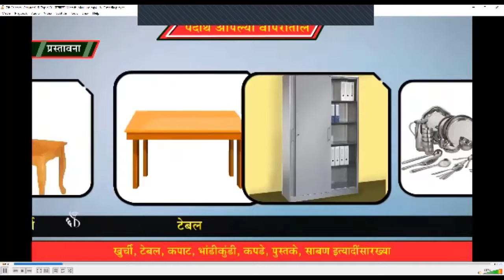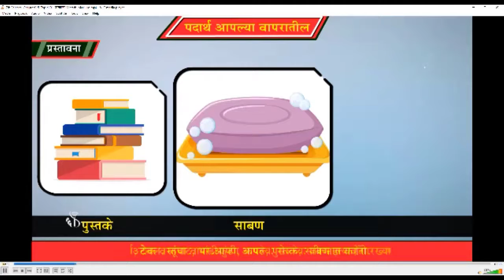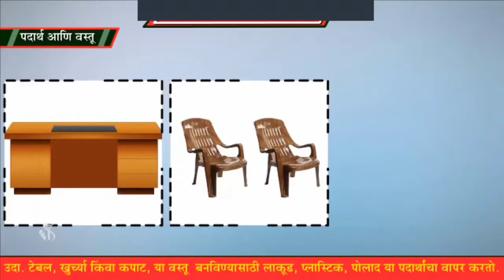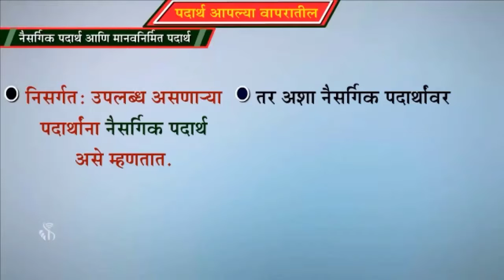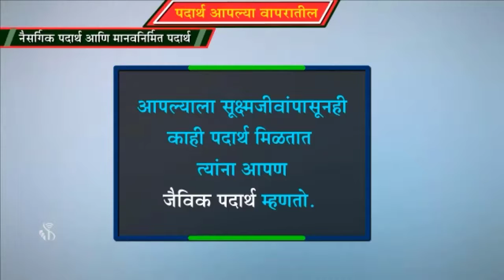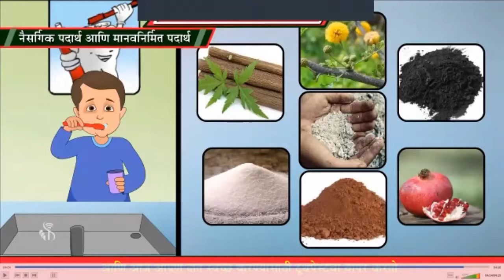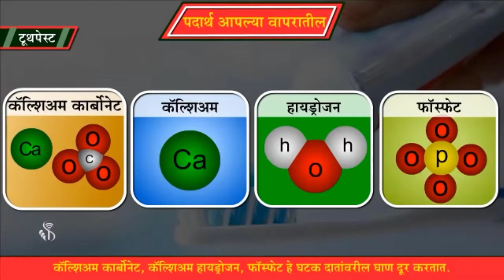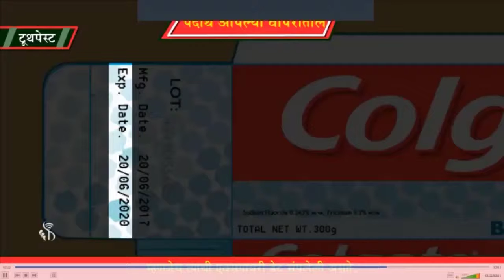इयत्ता 7 - घटक 15 पदार्थ आपल्या वापरातील - उपघटक 1 प्रस्तावना, टूथपेस्ट